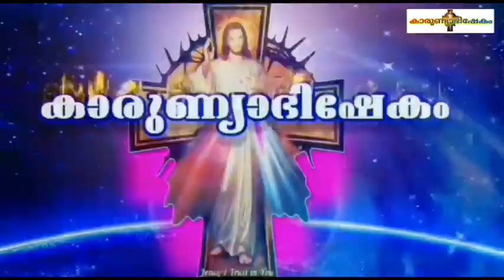Karunyabhishekam Episode 1079 / Fr Nixon Chakorya